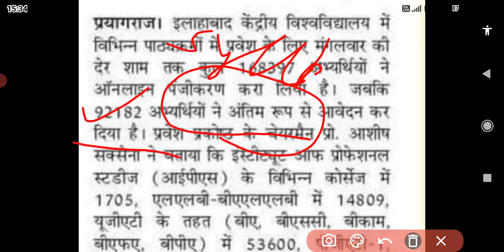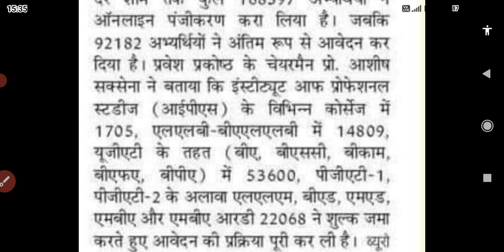Allahabad University Latest News 2021 | अब तक कितने फॉर्म भरे गए ? au latest news